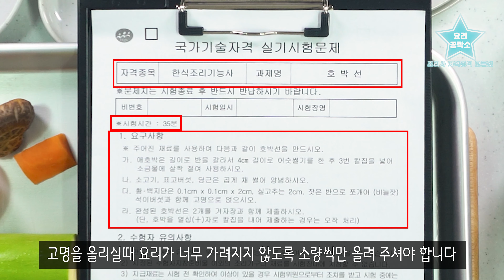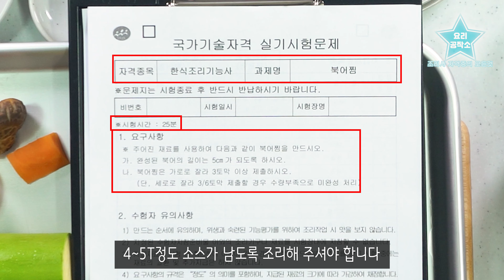한식조리기능사 기출문제 : 호박선 & 북어찜 [8/3 수원]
안녕하세요!
조리사 자격증의 모든 것 요리공작소의 하로스 입니다

이번시간에는 2019년 8월 3일 수원에서 출제된 한식조리기능사 실기시험 메뉴인 ' 북어찜 ' ' 호박선 ' 을 만들어 보았습니다

영상을 통해 궁금한 점 있다면 댓글 남겨주세요